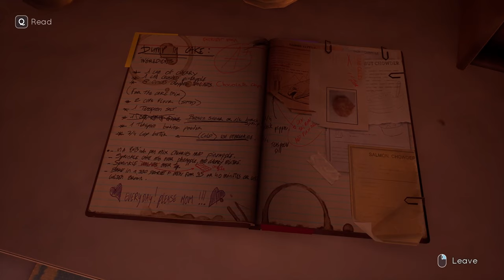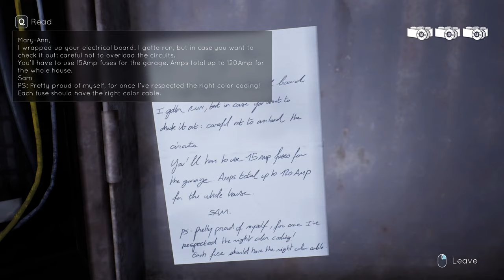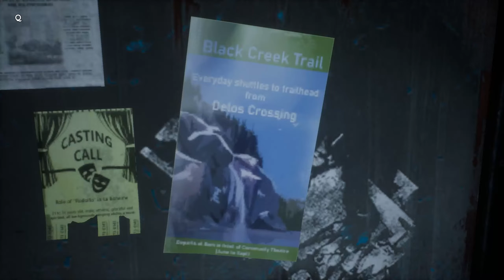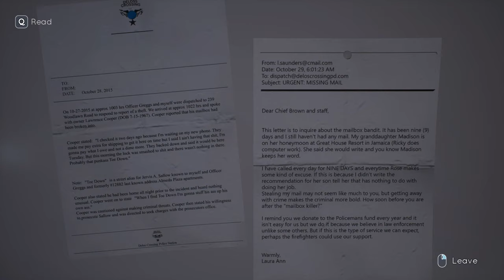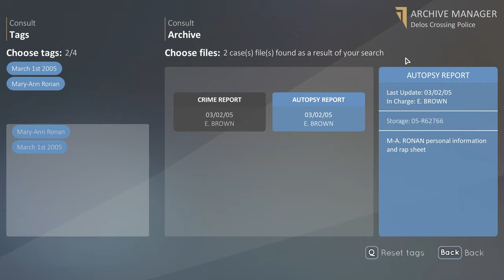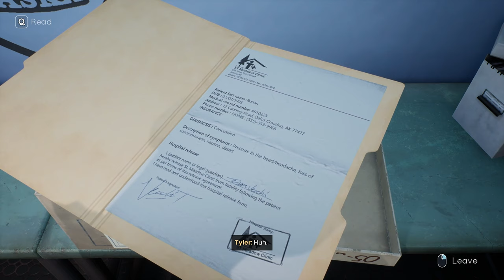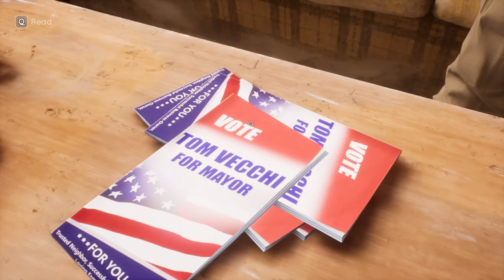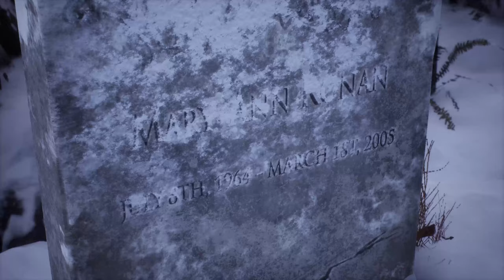Tell Me Why [CHAPTER2] Family Secrets - He lied to us this whole time!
Lets play "Tell me why". Very beautiful game with a super deep story. Follow the siblings on their journey to rediscover their childhood... and why Mom tried to shoot them with a shotgun!

Buckle up for a sweet ride down the memory lane, literally.